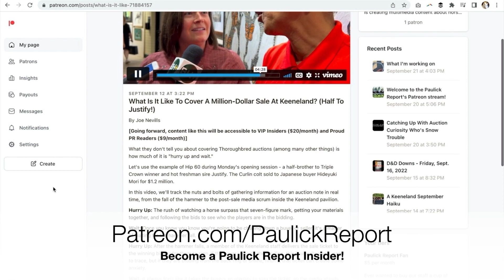The Friday Show Presented By Woodbine: Equine Surgeon Dr. Ryan Carpenter On Echo Zulu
Not that long ago, the injury champion filly Echo Zulu sustained to her left front fetlock during a pre-Breeders' Cup workout at Santa Anita likely would have ended her life.

Today, thanks to the advancements in veterinary medicine and surgical procedures, the daughter of Gun Runner has a fighting chance not only to survive, but to have a healthy and productive second career off the racetrack.

"My dream for her is that one day you'll see her running around in a pasture in Kentucky with a foal on her side and we can see her babies perform on the racetrack," said Dr. Ryan Carpenter, the Southern California-based veterinary surgeon who performed the operation on the Steve Asmussen-trained filly Oct. 14. "That would be a dream come true for all of us and that's what we're shooting for. It's a realistic goal."

Carpenter joins Ray Paulick and editor-in-chief Natalie Voss in this week's Friday Show, providing details on the type of injury Echo Zulu sustained and explaining how the cutting-edge arthrodesis surgery is performed and how it has evolved in recent years. He also cautions that "we have a lot of hurdles that we have to get over in the coming weeks," but points out the increasing number of success stories that have come out of this type of surgery.